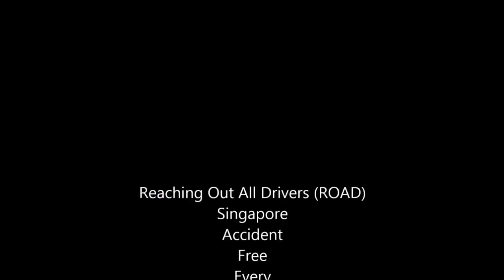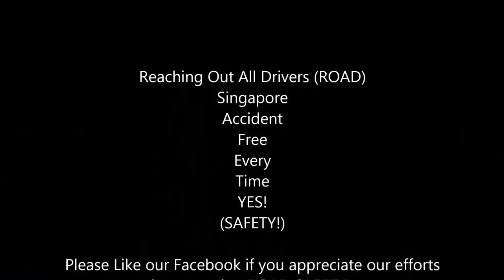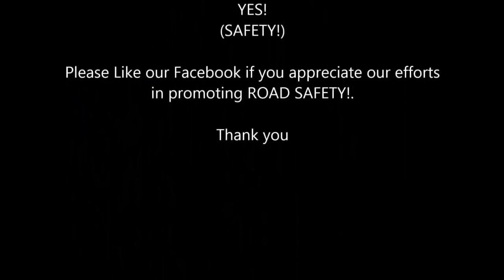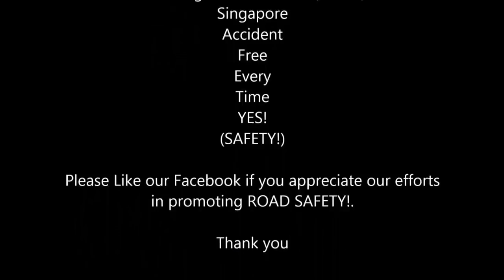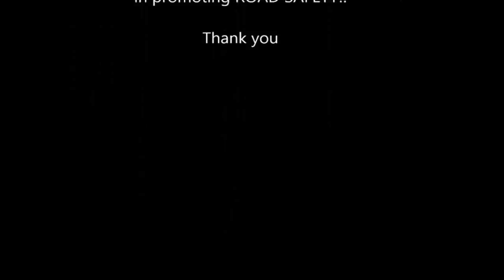WORST CAR CRASHES OF SINGAPORE PART 9